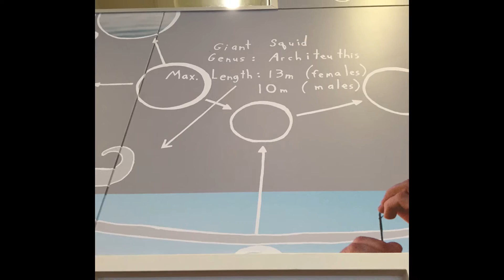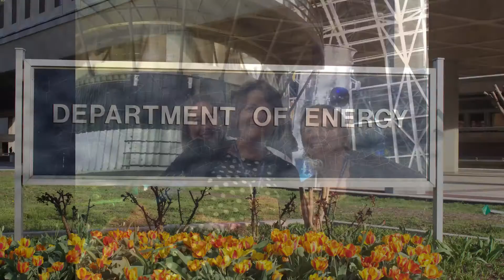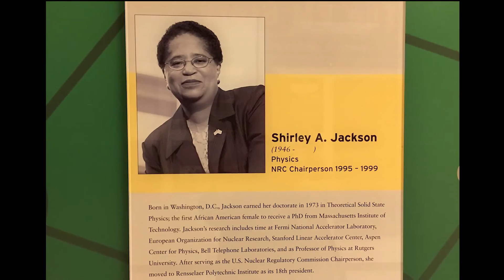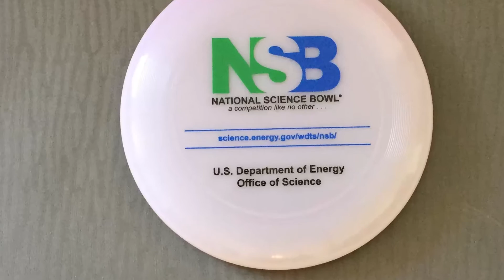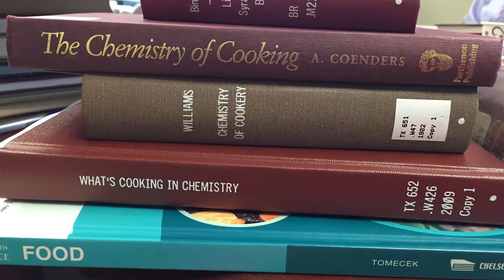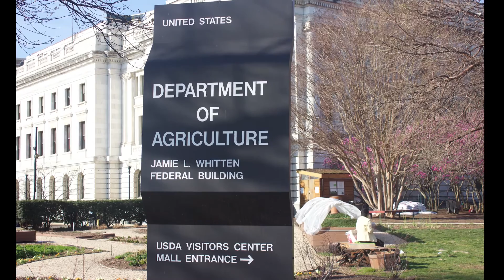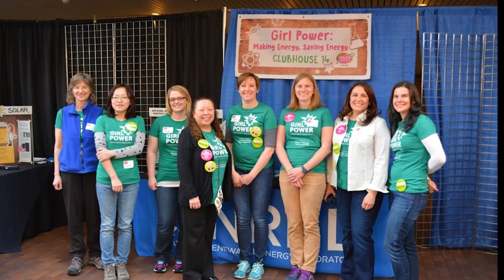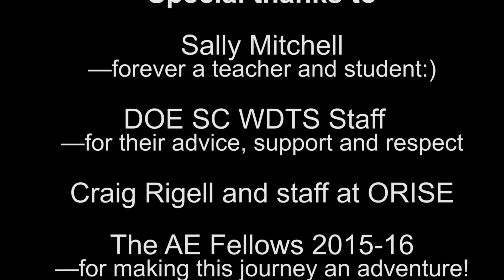Einstein Fellowship Experience 2015-16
The Albert Einstein Distinguished Educator Fellowship (AEF) Program provides a unique opportunity for accomplished K-12 educators in the fields of science, technology, engineering, and mathematics (STEM) to serve in the national education arena. Fellows spend eleven months working in a Federal agency or in a U.S. Congressional office, bringing their extensive knowledge and experience in the classroom to education program and/or education policy efforts.  This documentary is Donna Volkmann's mid year reflection on her experience working in the Department of Energy, Office of Science.  A link to the program